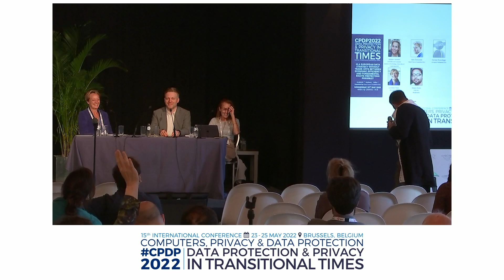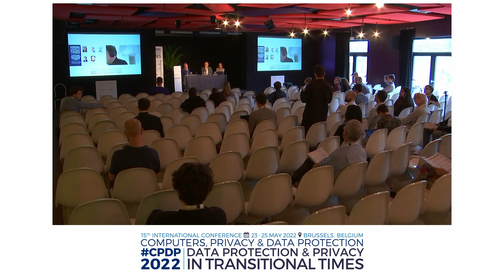IS A EUROPEAN DATA STRATEGY WITHOUT TRADE-OFFS BETWEEN ECONOMIC EFFICIENCY AND FUNDAMENTAL RIGHTS...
Organisation: Open Future Foundation (NL)

Timing: 14:15 - 15:30 on 25 May 2022 - Area 42 Grand

European data strategy and its key legislative measures, the Data Governance Act and the Data Act, have two stated goals. First, the strategy seeks to grow the data economy, innovation and data use in the Single Market. Second, a citizen-centric commitment to European values is declared. These are potentially conflicting goals, as human rights protection is often seen as a barrier to economic growth. EU’s strategy introduces novel data governance models, including data cooperatives, enabling European data policies that support democratic, citizen-centric data governance. Meanwhile, these new governance models might, if interests involved are not robustly regulated, rather create risks to human rights, than help protect and foster these. Reconciling internal market interests while protecting European values is key, if Europe wants to achieve digital
sovereignty, while forging a real and trustworthy alternative model to other emerging digital societies.
• Which policy measures in the new Data Strategy have greatest transformative potential for the Internal Market?
• What are the greatest expected drivers and obstacles of data-driven innovation within the European data strategy?
• What are the potential points of conflict between economic growth from data and fundamental rights within the European data governance framework?
• Can the European commitment to citizen-centric, democratic data governance be maintained under the perceived competitive pressure with China and the US?

Moderator: Balázs Bodo,IViR (NL)

Speakers:  Heleen Janssen IViR (NL) and Computer Science & Technology, University of Cambridge (UK); Alek Tarkowski, Open Future Foundation (NL); Damian Boeselager, European Parliament (EU); Lorelein Hoet, Microsoft (BE)